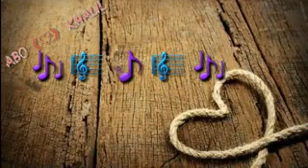حبيبي من حبيتك قطعة من حسيتك